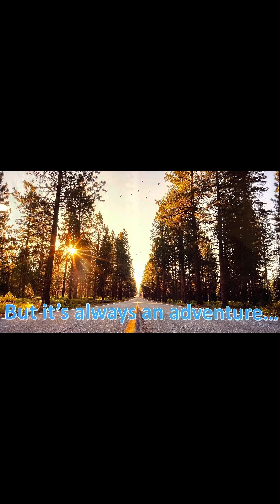Happy New Year 2023!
Oistad Estate & Auction Service celebrates 2022 and welcomes 2023